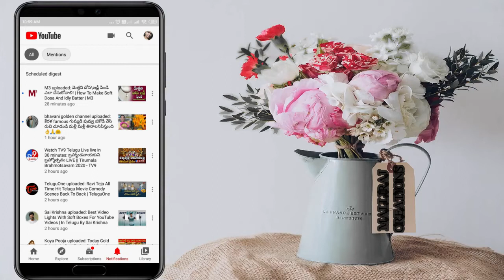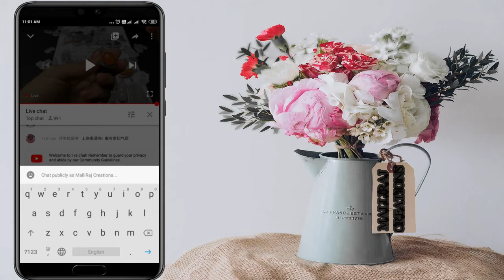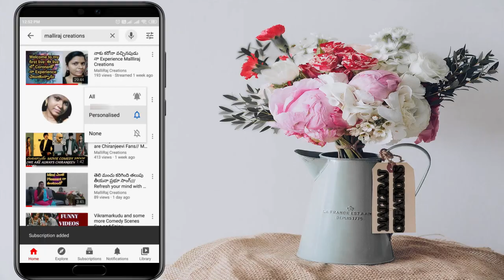మీ Youtubers live చేసేటప్పుడు మీరు ఆ live లో Join అవడం ఇలా !!!! Easy Way to Join in live in youtube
మీ Youtubers live చేసేటప్పుడు మీరు ఆ live లో Join అవడం ఇలా

సో నేను ట్రై చేశాను మీకు నచ్చినట్లయితే నా చానల్ ని సబ్స్క్రైబ్ చేయండి పక్కనే ఉన్న బెల్ ఐకాన్ ని క్లిక్ చేయండి మీ ఫ్రెండ్స్ అండ్ ఫ్యామిలీ మెంబర్స్ కి షేర్ చేయండి థాంక్యూ ఫర్ వాచింగ్

About Plastic Avoidness This Topic is Very Useful to your Competitions and so many new points are There

I tried this song as a janaki Amma I tried My Level Best how is it friends